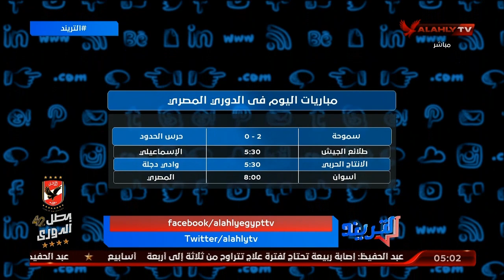عناوين الحلقة و أهم مباريات اليوم من مختلف دوريات العالم | التريند